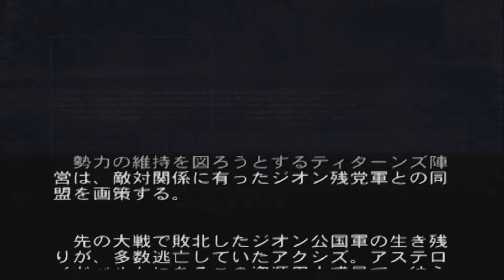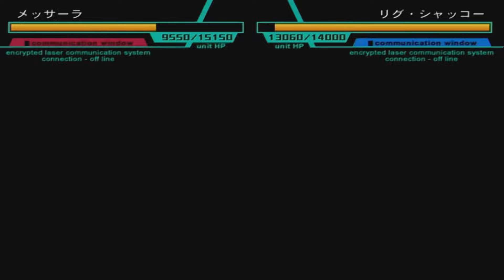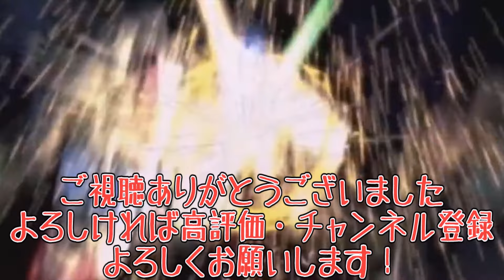【ジージェネレーションNEO】真・鹵獲機縛りプレイ part14 第14話「アクシズからの使者」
●レコア・ロンド（雑）もうちょっと何とかならんかったのか？
ハンブラビ3機編成とかヤバすぎだろ、2機寄こせ
シロッコは何に乗っても強い、ハッキリわかんだね

いつもはボイスだけなので表情つけてみました
立ち絵：ゆっくり素材本舗(くまぞー)様
ボイス：『VOICEPEAK』東北きりたん

0:00　前置き
0:08　あらすじ
14:25  ブリーフィング
15:08  編成
16:08  本編
27:14  クリア後

☆縛り内容
・鹵獲したMSのみ使用可。加入機体の使用・生産・購入は不可
（鹵獲機は改造のみ可）
・ガンダムファイト報酬は使用不可
・中断の禁止

★縛らない内容
・オプションパーツ
・ゲストの行動